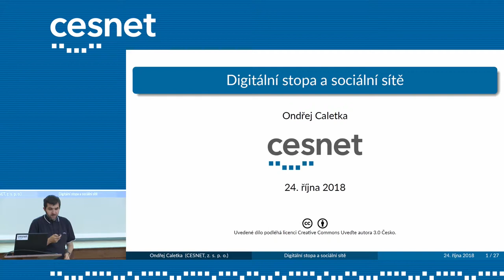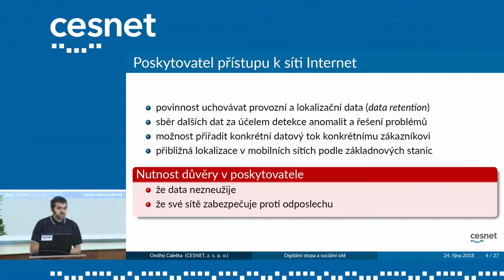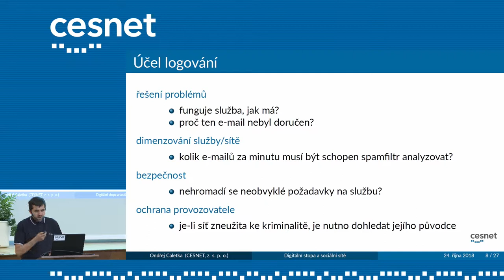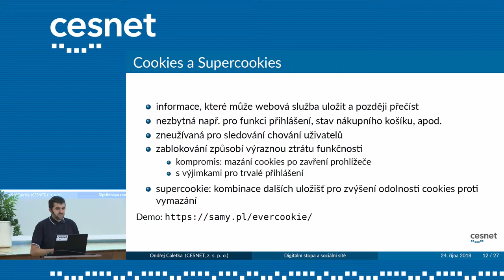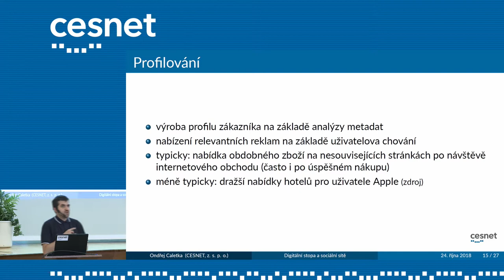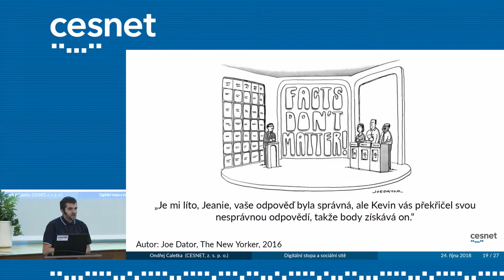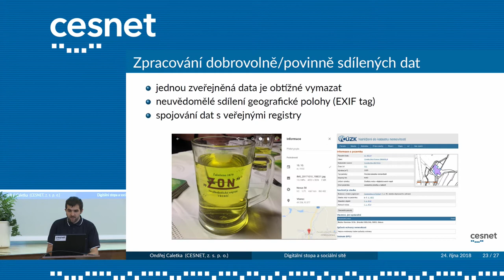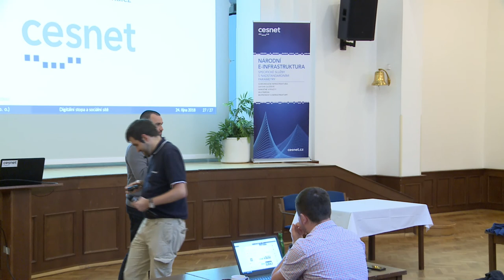Digitální stopa a sociální sítě, Ondřej Caletka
O internetu se často mluví jako o anonymním prostředí. Ve skutečnosti za sebou práce na internetu zanechává mnoho stop. Jaké to jsou a jaké další nástrahy na uživatele sociálních sítí čekají? Co je astroturfing, clickbaiting, nebo cybergrooming?